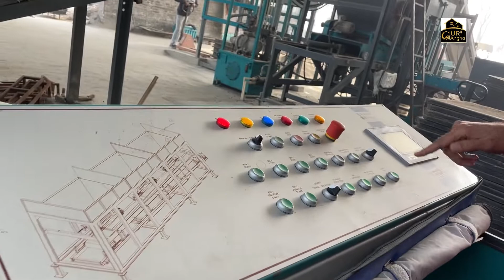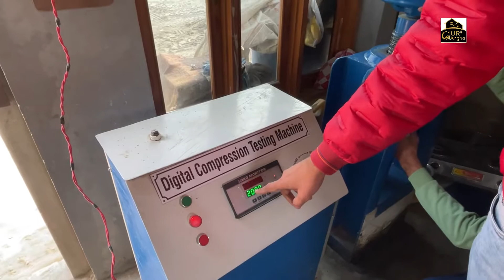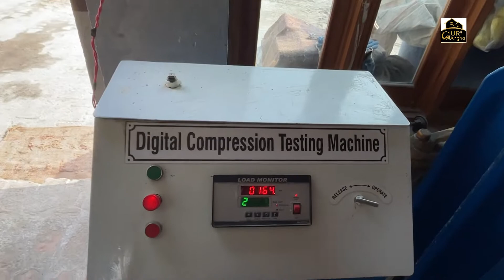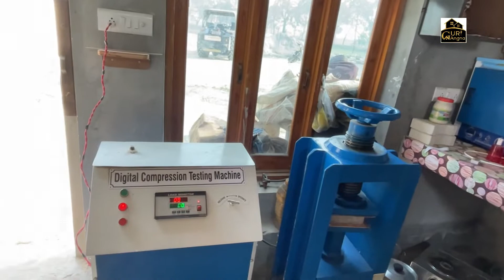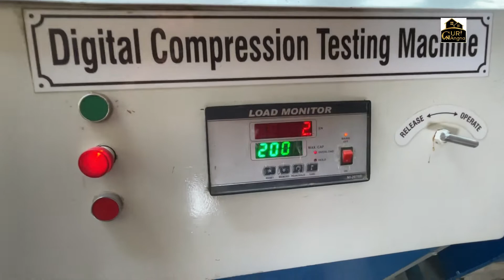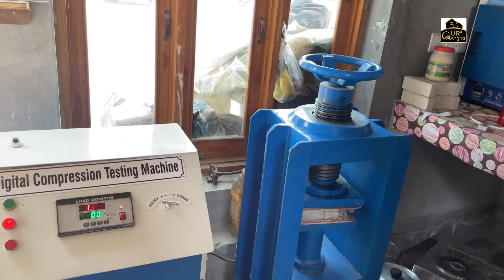Automatic interlock tiles factory in Punjab full information about cost profit or how made